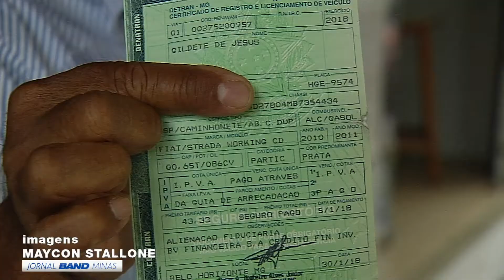JORNAL BAND MINAS 08/11/2018